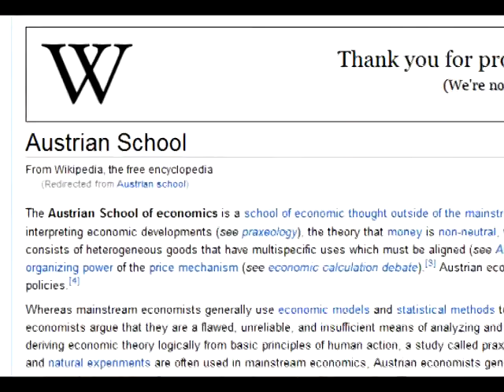Thomas Woods - Government Control and You - interview - Goldstein on Gelt - Jan. 2012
Thomas Woods is the author of the "The Politically Incorrect Guide to American History."